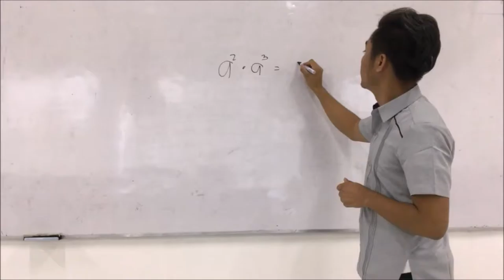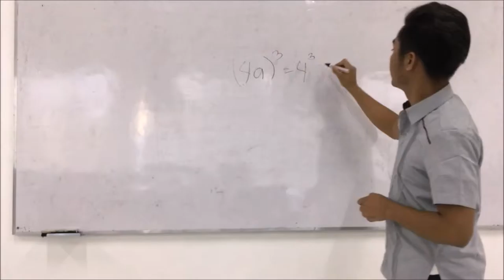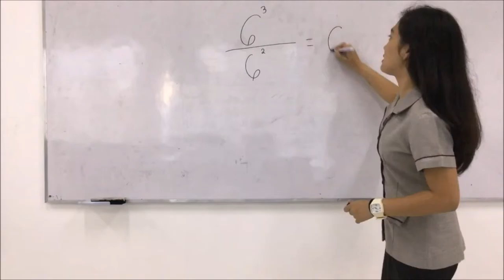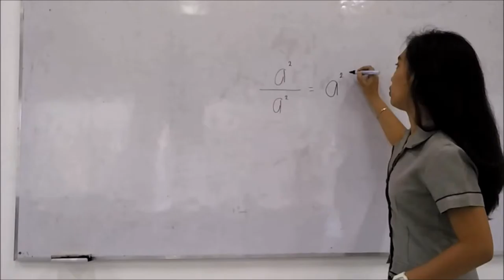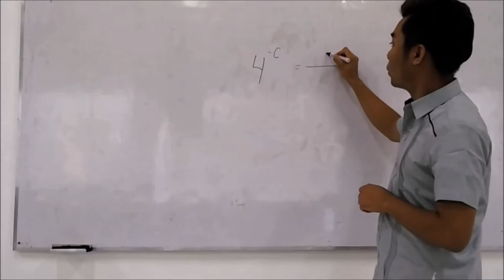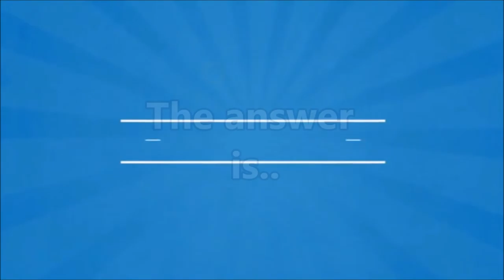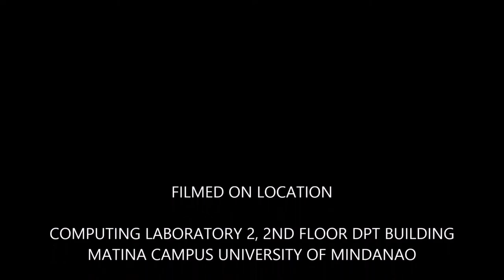GED 313 (5501) VIDEO LECTURE: LAW'S OF EXPONENT by Lalaine Llup and Dexter Pinggoy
Final Requirement for GED 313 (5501), submitted to Prof. Elleine Rose Oliva, University of Mindanao